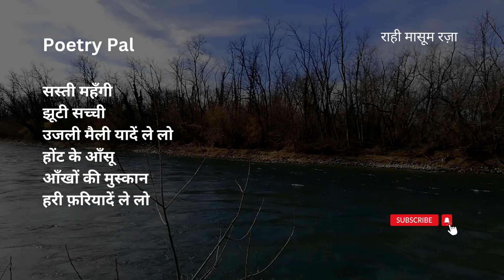Remembering Rahi Masoom Raza on his Death Anniversary | Main Ek Pheri Wala Bechun Yaadein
Remembering Rahi Masoom Raza on his Death Anniversary | Main Ek Pheri Wala Bechun Yaadein | मैं इक फेरी वाला बेचूँ यादें

एक शायर, कहानीकार, उपन्यासकार, स्क्रिप्ट राइटर, संवाद लेखक राही मासूम रज़ा को आम लोग टीवी धारावाहिक महाभारत के नाम से ज़्यादा पहचानते हैं उन्होंने महाभारत की कहानी को घर-घर में पहुंचा दिया। शुरू में जब बी आर चोपड़ा ने उन्हें महाभारत लिखने का प्रस्ताव दिया तो उन्होंने उसे ठुकरा दिया था। लेकिन बात किसी तरह अख़बारों में छप गई, तो बहुत से लोगों ने बी आर चोपड़ा को पत्र लिखे  कि सारे हिंदू मर गए हैं जो आप एक मुसलमान से महाभारत लिखवा रहे हैं। बी आर चोपड़ा ने सभी पत्र राही मासूम रज़ा के पास भेज दिए। राही मासूम रज़ा भारतीय संस्कृति और सभ्यता के बहुत बड़े अध्येता थे। अगले दिन उन्होंने चोपड़ा साहब को फ़ोन किया, 'चोपड़ा साहब! महाभारत अब मैं ही लिखूंगा। मैं गंगा का बेटा हूँ। मुझसे ज़्यादा हिंदुस्तान की संस्कृति और सभ्यता को कौन जानता है?'"

राही मासूम रज़ा का जन्म 1 सितम्बर, 1927 को ग़ाज़ीपुर में हुआ था। 11 साल की उम्र में उन्हें टीबी हो गई थी, उस ज़माने में टीबी का कोई इलाज नहीं था। बीमारी के बीच उन्होंने घर में रखी सारी किताबें पढ़ डालीं। उनका दिल बहलाने और उन्हें कहानी सुनाने के लिए कल्लू काका को मुलाज़िम रखा गया था। राही ने ख़ुद माना कि अगर कल्लू काका नहीं होते तो वो कई कोई कहानी नहीं लिख पाते। कहानी के अलावा वो शायरी भी बेह्तरीन करते थे और बतौर शायर अपनी एक ख़ास जगह भी बना ली थी मगर जाने क्यों एकाएक उन्होंने शायरी करना छोड़ दिया और पूरी तरह गद्य लेखन में डूब गए।

राही मासूम रज़ा ने बहुत सी  फिल्मों की भी स्क्रिप्ट्स लिखीं, उनके बारे में मशहूर था कि वो एक साथ कई स्क्रिप्ट्स पर काम करते थे। शुरू-शुरू में वो नाम बदल कर भी उपन्यास लिखा करते थे। शाहिद अख़्तर के नाम से हर महीने एक नॉवल लिखा करते थे। बहुत से नॉवेल उन्होंने आफ़ाक़ हैदर के नाम से भी लिखे। जब इब्ने सफ़ी (जासूसी नॉवल के मशहूर लेखक) पाकिस्तान चले गए। तब उन्होंने आफ़ताब नासिरी के नाम से जासूसी नॉवल भी लिखे।
यहाँ प्रस्तुत है उनकी कविता - मैं इक फेरी वाला बेचूँ यादें

मैं इक फेरी वाला बेचूँ यादें
सस्ती महँगी सच्ची झूटी उजली मैली रंग-बिरंगी यादें
होंट के आँसू
आँखों की मुस्कान हरी फ़रियादें

यादों के रंगीन ग़ुबारे
नीले पीले लाल गुलाबी
रंग-बिरंगे धागों के कंधों पर बैठे खेल रहे हैं
ठेस लगी तो चीख़ उठेंगे
धागे की गर्दन से चिमट कर रह जाएँगे
मैं फिर इन रंगीं धागों में यादों के कुछ नए ग़ुब्बारे बाँध के गलियों बाज़ारों से
कच्चे पक्के दरवाज़ों से
आवाज़ें देता गुज़रूँगा

सस्ती महँगी झूटी सच्ची उजली मैली यादें ले लो
होंट के आँसू
आँखों की मुस्कान हरी फ़रियादें ले लो